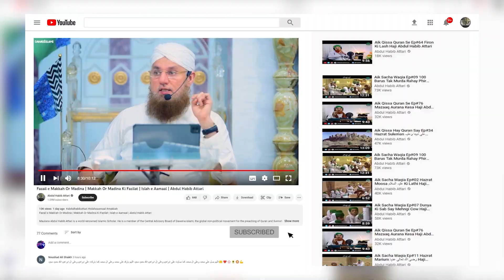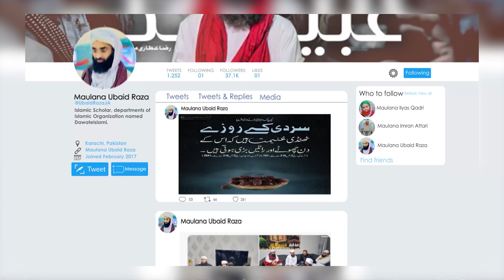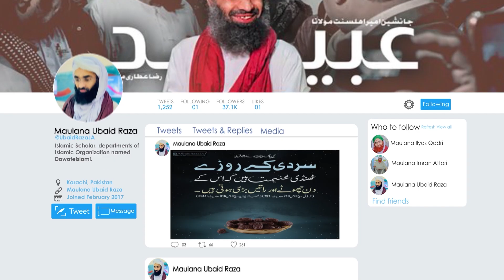Social Media Department | Documentary 2023 | Haji Khalid Attari | Madani Channel English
/ madanichann.  .

 / madanichann.  .